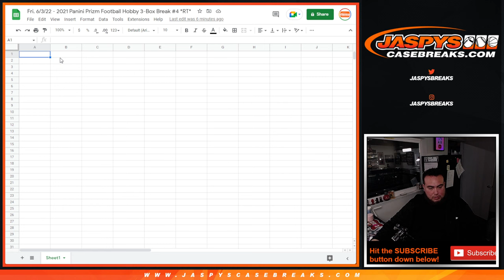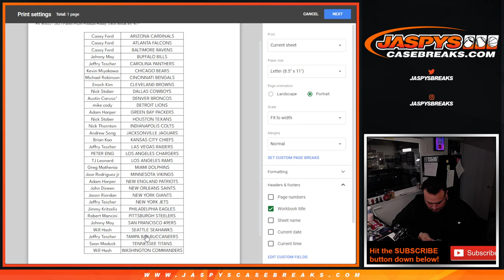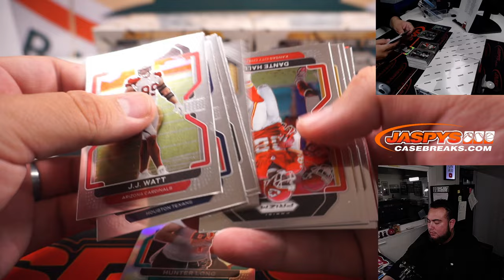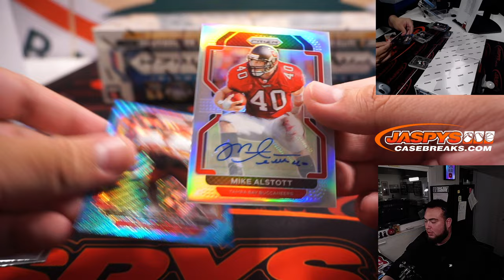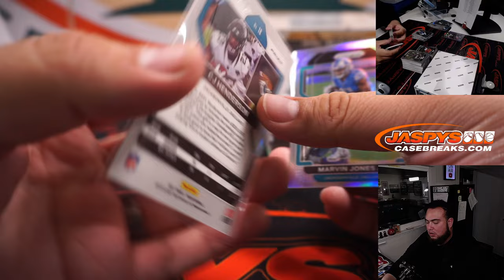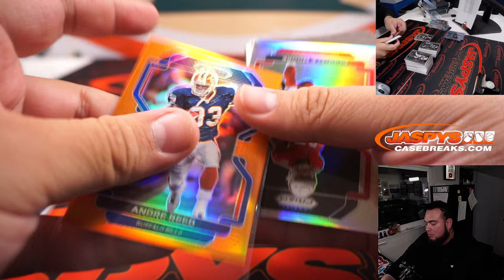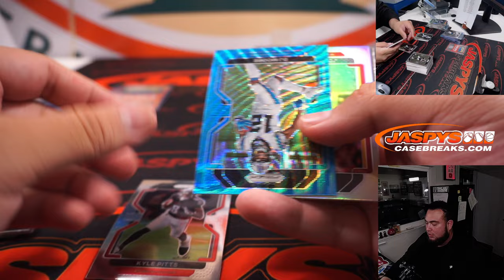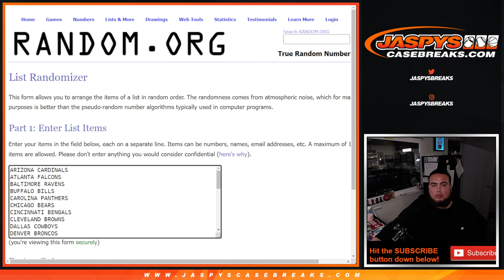Fri. 6/3/22 - 2021 Panini Prizm Football Hobby 3-Box Break #4 *RT*